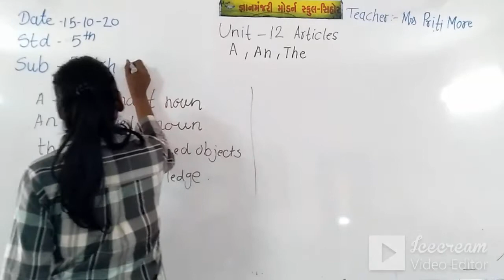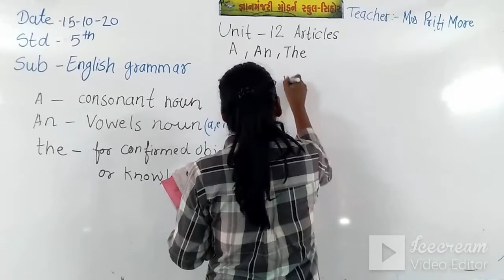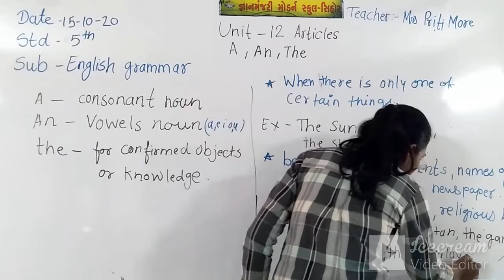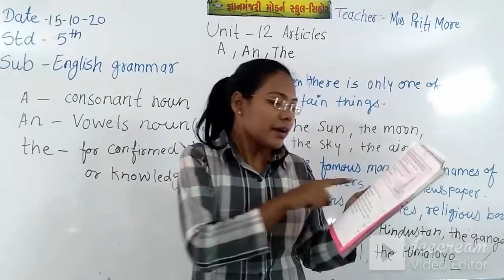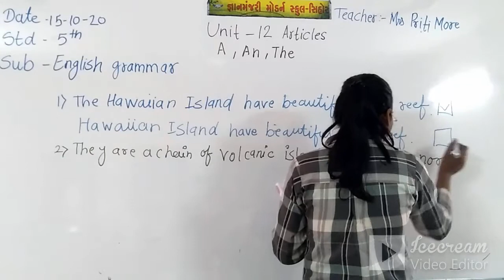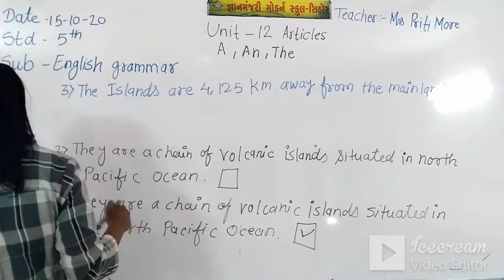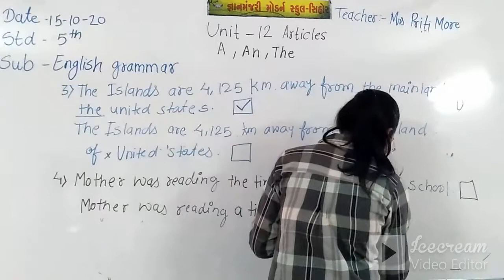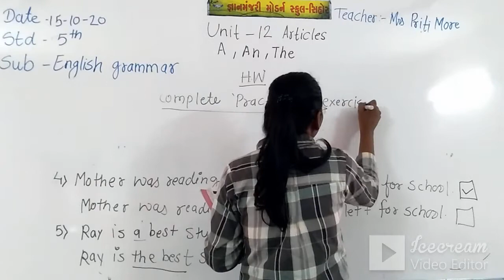STD 5 (ENG. MED) | ENGLSIH | GRAMMAR | CH 12 | ARTICLES AN, AN, THE | TEACHER: MRS. PRITI MORE